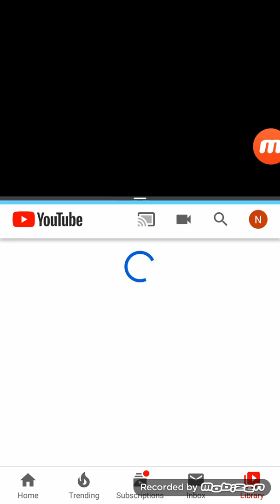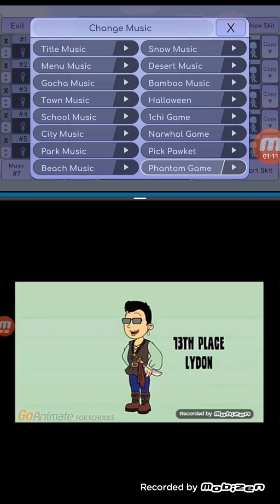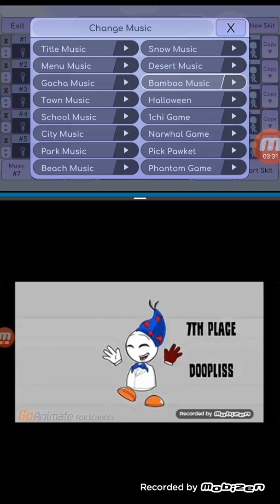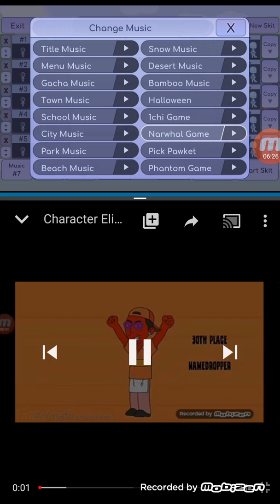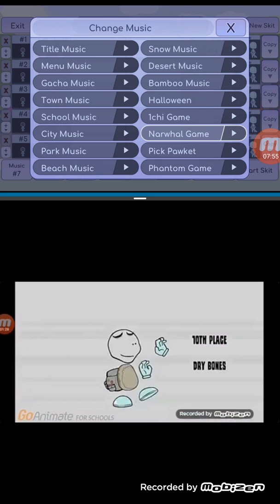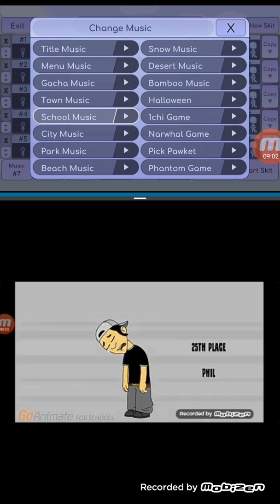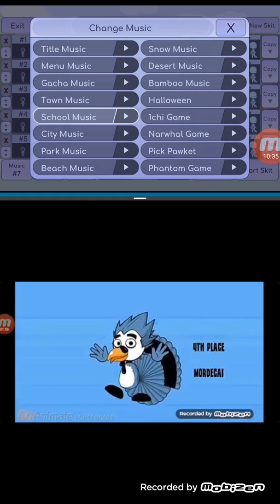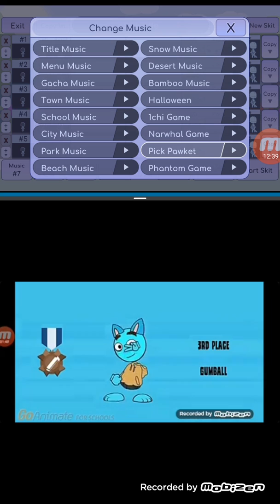28 March 2020